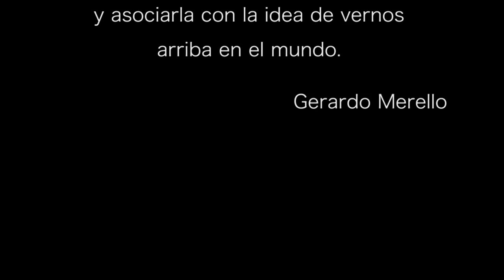PRESENTACIÓN ARGENTINA ARRIBA EN EL SCRUM GIGANTE POR LA PAZ